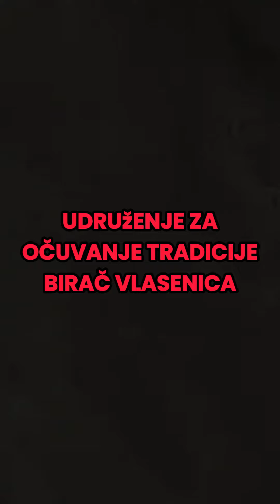Udruženje za očuvanje tradicije Birač Vlasenica